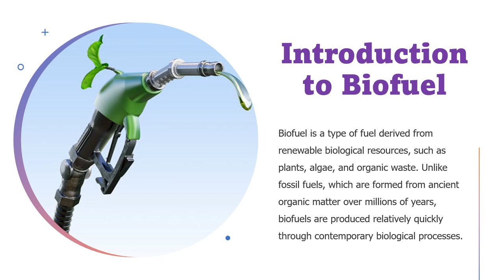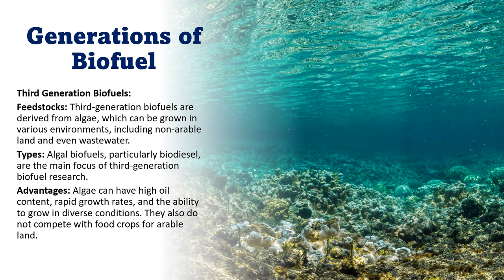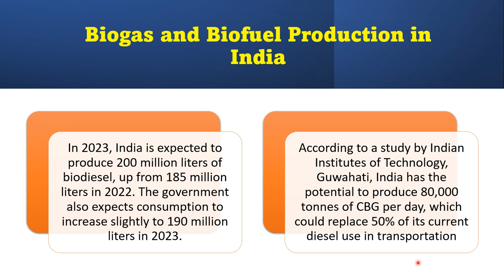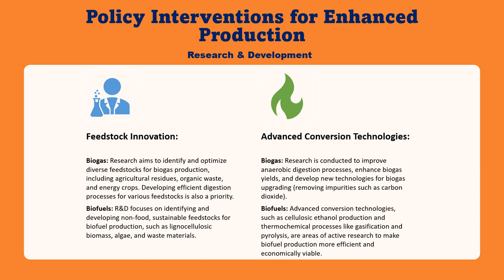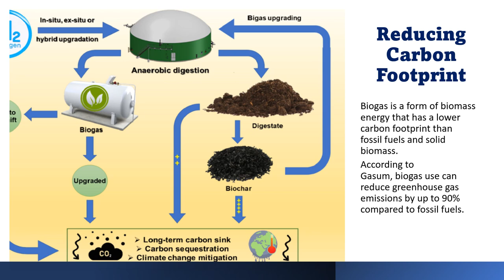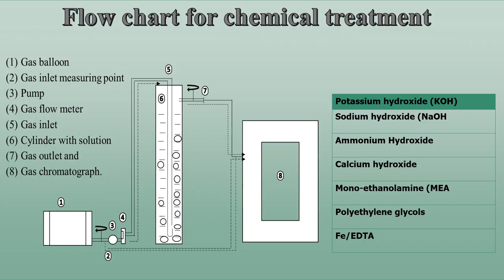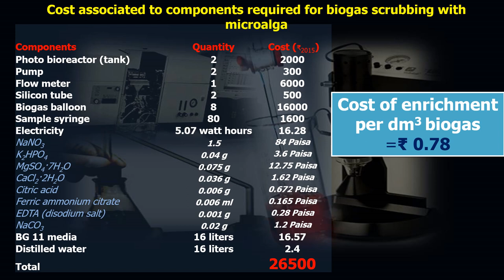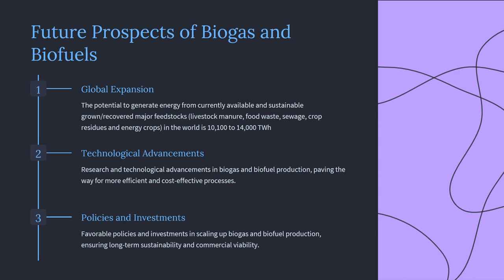Biogas and Biofuel Research A Sustainable Energy Solution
Dive into the world of Biogas and Biofuel Research with our latest video that explores the cutting-edge developments in sustainable energy solutions.
In this video, we'll delve into the key aspects of biogas and biofuel technology, exploring the latest advancements in research and development. From innovative production methods to the environmental benefits, we break down the science behind these sustainable energy sources.